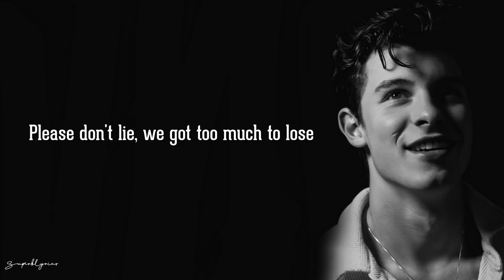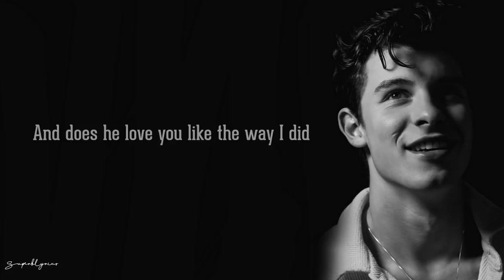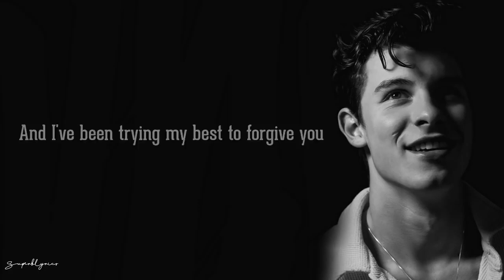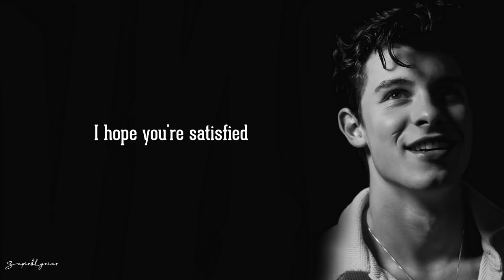Shawn Mendes Satisfied Lyrics